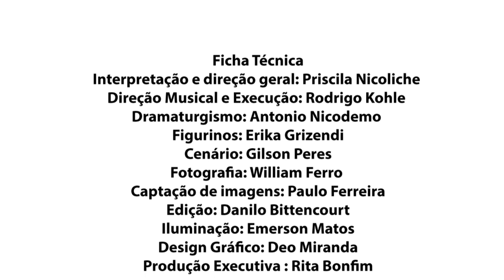Festival de Inverno 2020 - Edição Virtual. Medea(i)Material, Quântica Teatro Laboratório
Festival de Inverno 2020 – Edição Virtual
“Medea(I)Material”
Quântica Teatro Laboratório

Medea(I)Material é a 13ª montagem do grupo Quântica Teatro Laboratório, criado em 2004 e dedicado à pesquisa de movimento, à encenação perfomática, ao Homem como centro de investigações e ao teatro que se faz político porque se mantem em conexão com a (nossa) História.

Nesta montagem, a personagem é criada a partir da captura, das contradições e da diversidade de seus sentimentos mas é também tratada como a figura histórica, estrangeira, refugiada, banida de sua terra natal. Tudo traduzido por meio de um teatro dolorosamente físico que se utiliza do movimento e da perfomatividade para compor uma obra que fale ao homem de hoje.

Sinopse

Para trazer o velocino de ouro Jasão conta com a ajuda de Medea, que durante a viagem mata o próprio irmão atirando-o ao mar para despistar os perseguidores, que vêm da Cólquida em seu encalço, para recuperar a relíquia.
Em terras novas, Medea e seus filhos são trocados por Jasão, pois ele tem a intenção de se casar com a filha do Rei Creonte em busca de poder e ascensão.
Em seu amor/fúria/vingança, Medea-estrangeira-bruxa-amante-abandonada mata os próprios filhos entregando-os ao pai-Jasão.
Em Medea(I)Material, a personagem se encontra em uma prisão pessoal, encarcerada em sua própria dor, como uma paisagem aniquilada em busca de algo que já não pode existir.

Ficha Técnica

Interpretação e direção geral: Priscila Nicoliche
Direção Musical e Execução: Rodrigo Kohle
Dramaturgismo: Antonio Nicodemo
Figurinos: Erika Grizendi
Cenário: Gilson Peres
Fotografia: William Ferro
Captação de imagens: Paulo Ferreira
Iluminação: Emerson Matos
Design Gráfico: Deo Miranda
Produção: Rita Bonfim
Grupo Quântica Teatro Laboratório
Espetáculo financiado pela Prefeitura de Mogi das Cruzes, por meio do PROFAC - Lei nº 7.222/2016. Projeto 04/2017